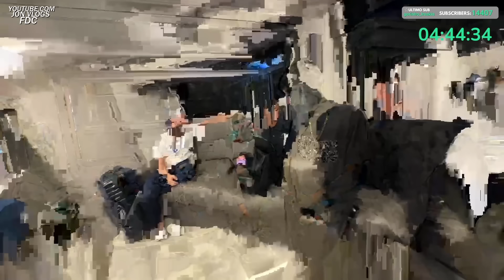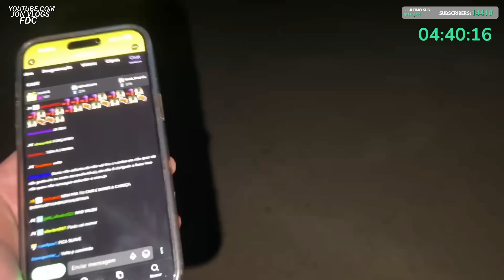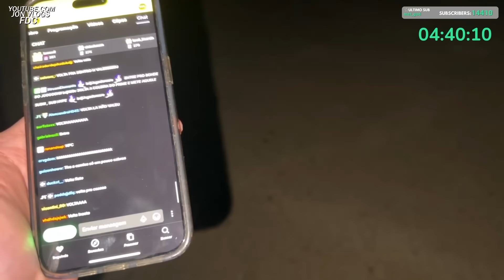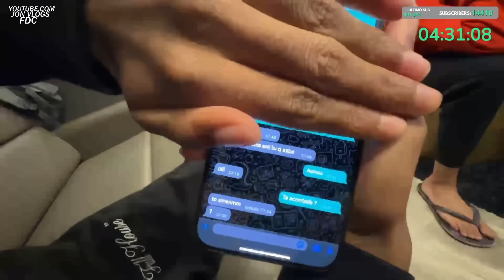JOGO DA DISCORDIA DO BDJ! COMPLETO, MUITA RESENHA Ft JON, BOCA DE 09, CABRITO, MARCO, GAGO e JUNIOR